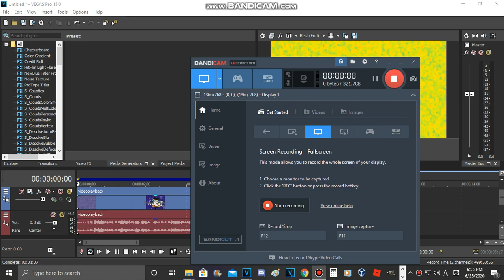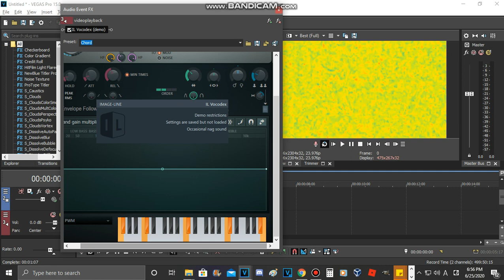How To Make Mr. KK Chorded